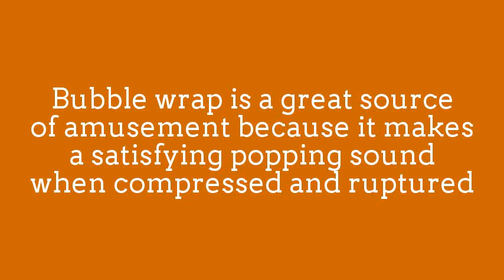Raccoon addictive to popping Bubble wrap! Cute